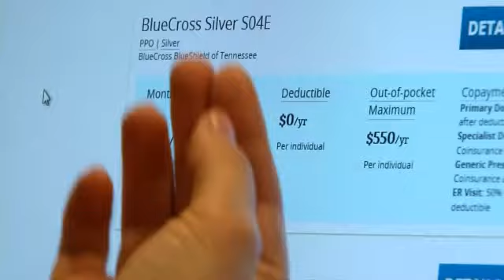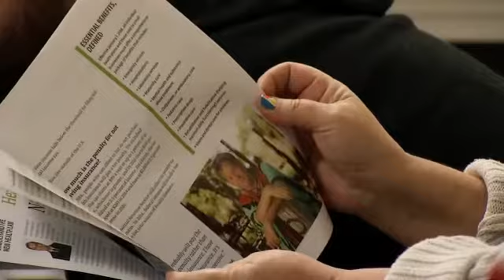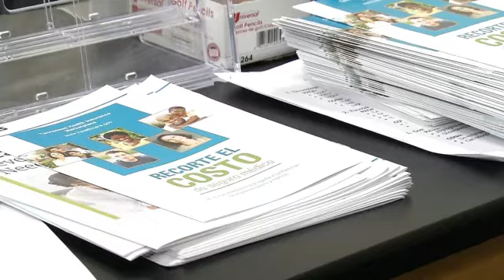Obamacare Deadline Arrives Tonight -- Sky Arnold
NASHVILLE, Tenn. -- Pebbles Nelson didn't want to be looking at health care options on the day of the Obamacare imposed deadline but that's where she found herself Monday afternoon. Nelson just started a new job and was waiting to find out what insurance options it offered before choosing an Obamacare plan at a clinic at the downtown library. I knew I needed insurance and everyone I talked to that signed up had nothing but good things to say, said Nelson. If Nelson had waited any longer she would have had to pay a penalty that's either 1% of her yearly income or $95, whichever is higher. The penalty does not apply to people who make less than $10,150 a year. Because so many people are trying to sign on at the last minute, the Obama administration is also giving people who start the process of getting insurance on Healthcare.gov and can't finish till April 15th to complete the process. Still there are some like Jarvis Phillips who are purposely choosing to take part at all. I'll just pay it. They charge us for everything else, said Phillips. Phillips calls the penalty a liberty tax and he believes it's his patriotic duty to disobey a law he believes is not only wrong but unaffordable. Phillips says the Obamacare plans he found were more than double what he had been paying before his old insurance was canceled. Fox 17 News asked him what he'll do if he gets sick. I got a whole lot of faith in what I got going on with God, said Phillips. Phillips is putting that faith in hopes he'll find an affordable plan on his own away from the Obamacare website Nelson says has been a welcome surprise. For the price and the various locations they're making available it's a great deal, said Nelson.